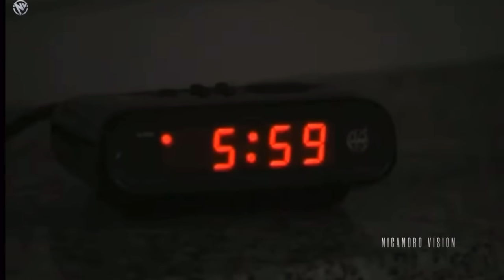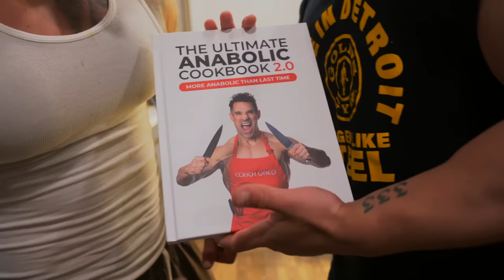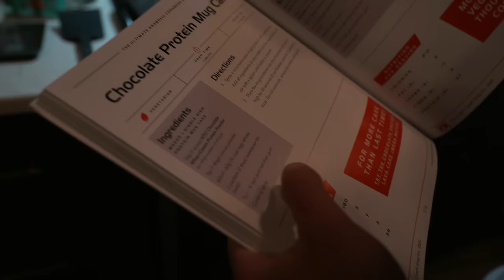FULL DAY OF EATING ON PREP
this took forvever lol
code twin on huge and YLA